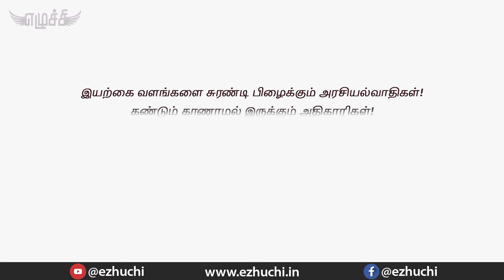இயற்கை வளங்களை சுரண்டி பிழைக்கும் அரசியல்வாதிகள் ! | Ezhuchi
This time ezhuchi video comes out with a new message. Anytime as a public we ever thought about conserving natural resources...
Our Politicians are busy with their own problems. ...are we people aware about our future!..

இயற்கை வளங்களை சுரண்டி பிழைக்கும் அரசியல்வாதிகள் !
கண்டும் காணாமல் இருக்கும் அதிகாரிகள்!கேள்விக்குறியாகும் நாளைய தமிழகத்தின் நிலை !

தமிழகம் பாலைவனமாவதை பார்த்துக்காண்டிருக்க போகிறாயா?

Eluchi Monika with us on Makkal Ezhuchi to louder the unspoken voice of TN Public. It is a routine of public to remain as simple observer even at emergencies... Lets end this " Rise for a Change "